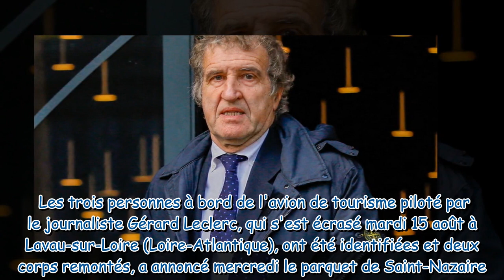Mort de Gérard Leclerc dans un accident d'avion un fragment de corps retrouvé, les autopsies trè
Mort de Gérard Leclerc dans un accident d'avion : "un fragment de corps" retrouvé, les autopsies très attendues